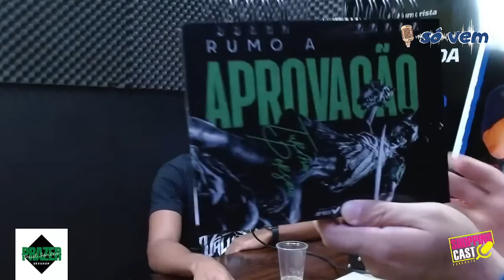FRANCISCO JUNIOR (Cadete PMBA) - Só Vem Podcast #89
Francisco Junior é Cadete da PMBA e um dos membros do Rumocast.

CANAL de Cortes:  @sovemcortesoficial

Por @o.leolima

APOIO:

C Menezes Estética | @cmenezesestetica

FORTE Odontologia Integrada | @forteodontologia

Fábio Lacerda | @ofabio.lacerda

- Humorista Stand-Up Comedy
- Reforço Escolar - Professor Matemática

✂️ Acompanhe nosso Canal de Cortes Oficial - SÓ VEM CORTES

Curtiu? Achou legal? Então deixa o seu LIKE (ou deslike) e ajude o nosso canal, deixe um "VALEU" a partir de R$ 1,00.

Se não deixou seu VALEU, deixa um comentário né, porque você vai contribuir com o crescimento deste canal.

O Melhor Podcast do Mundo!
Do mundo só não, da Bahia!